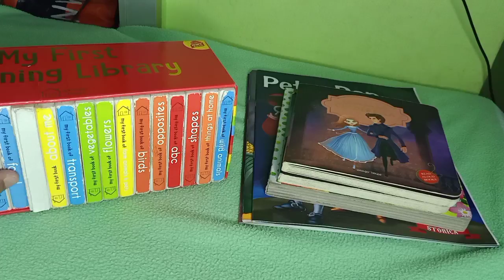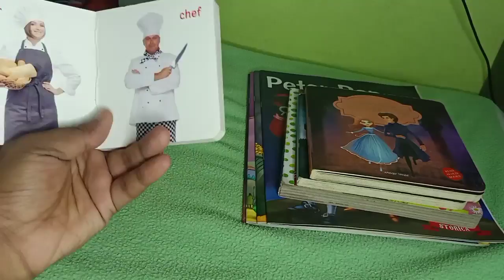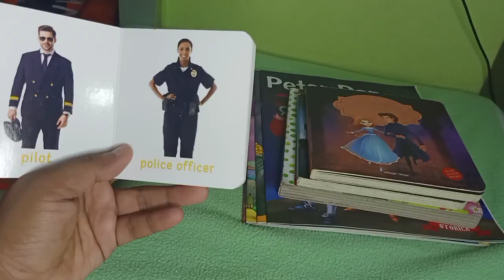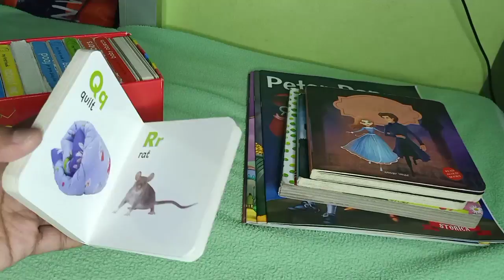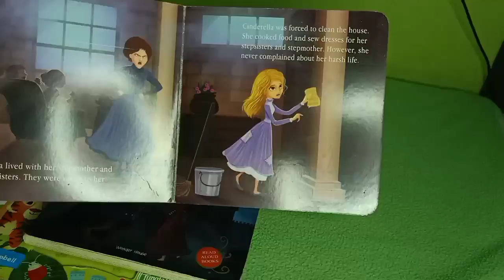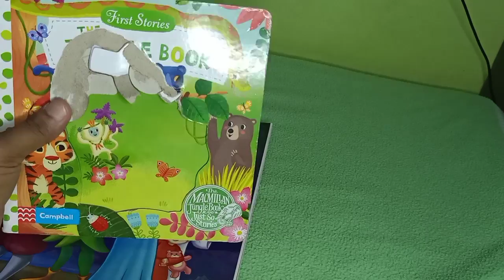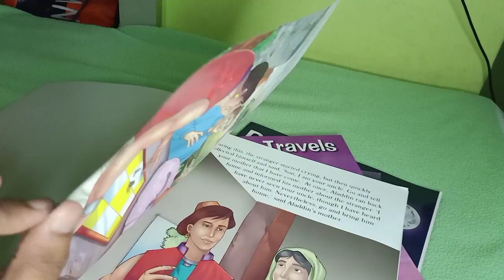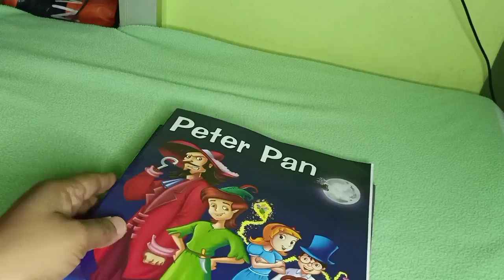Amazon Book Haul for toddlers |Reading to 11 months old children | Triplets | Malayalam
Here I introduce some books which I bought for my children.  The links are given below_

1. My First Learning Library

My First Complete Learning...

2. Cindrella

5 Minutes Fairy tales Cinderella:...

3.Beauty and the Beast

4. The Jungle Book
The Jungle Book (First Stories)

5. Gulliver's Travels
Gulliver’s Travels (My Favourite...

6. Peter Pan
Peter Pan (My Favourite...

7. Alibaba & The Forty Thieves
Alibaba & The Forty Thieves (My...

9. Aladdin & The Magic Lamp
Aladdin & The Magic Lamp (My...